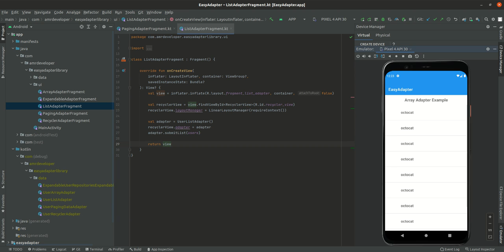How to create any adapter in android easily using EasyAdapter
How to create any kind of android adapters easily in the compile time using EasyAdapter Android library